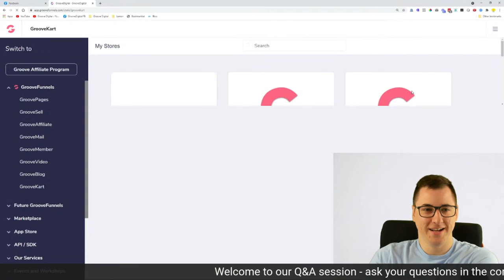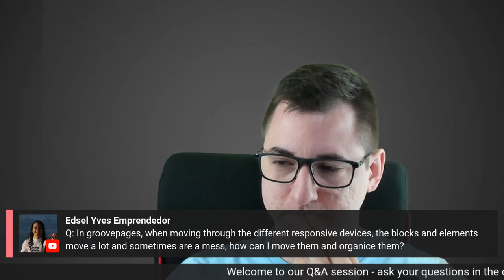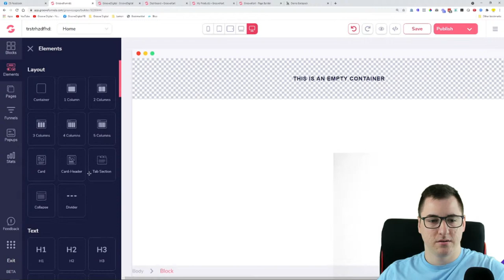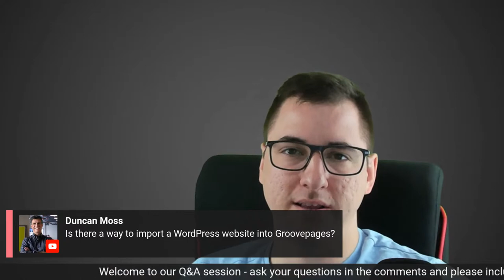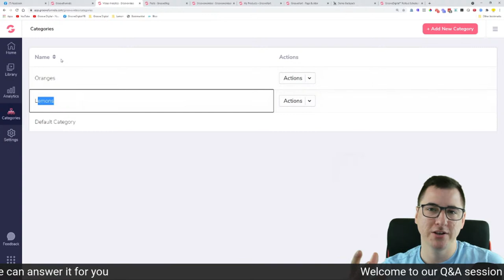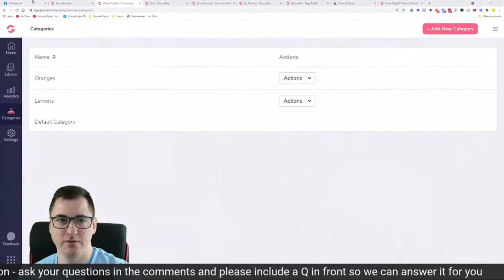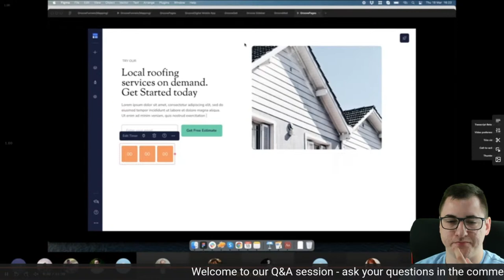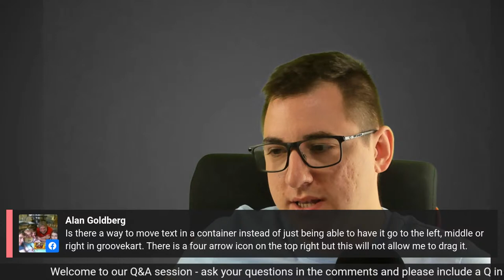Groove LemonAid #17 - A Q&A session with David Lemon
Are you struggling with something when working with the Groove Platform?

Come on to our LemonAid Q&A session and let us know your questions so we can answer them or demonstrate it live in front of you.

Feel free to post your questions in the comments below so we make sure we answer them LIVE.

Timestamps:
0:00 – INTRO
3:35 – Introduction on How to start with GrooveKart with the new Updates
12:51 – How to fix issues with the domain and DNS records set-up in GroovePages?
15:00 – How to access my Help Desk and fix issues with the MX records?
16:20 – How can I move the blocks and elements in different responsive devices and organize them?
17:19 – Will there be more print on demand partners coming to GrooveKart anytime soon?
19:38 – Is there a known bug between GrooveFunnels and GetResponse?
22:08 – How to fix issues when the page looks different from the builder and the live site?
23:21 – Is it possible to change the color of the button that says “Checkout” on the cart page?
25:12 – Is it possible to change the color of the “Write a Review” button?
26:39 – How can I center the blocks and elements in the middle of the page?
29:42 – Feature Updates on GrooveBlog
35:56 – Do any Groove payment gateways work with merchants in South Africa?
37:39 – What is the best way to put a document that the visitor can download on your page?
39:48 – Is it okay to point one of my main domain name to my new GrooveMember domain?
40:36 – Is there a way to import a WordPress website into GroovePages?
41:23 – How to import blog posts from WordPress sites?
42:01 – Is it possible to switch off the option to allow watching video in YouTube channels when I have posted a video in the membership area?
43:45 – How can I delete added payment gateways in GrooveSell?
45:13 – Is there a way to import pages from ClickFunnels?
45:56 – How to delete duplicated pages in GrooveMember?
48:02 – Is there a way to offer the option to pay in installments in GrooveKart?
48:46 – When can I start using GrooveMail?
51:11 – Is there a way to redirect the main domain only to a squeeze page and still get the normal use of the other links?
53:04 – Do I have to have a subdomain or domain to use GrooveSell?
53:21 – How to add a lower-third text overlay and not have the text button be covered by the controls?
55:06 – Recent Feature Updates on GrooveVideo
1:01:10 – What are the display options in GroovePages?
1:03:00 – Where is the code option in the top menu in GroovePages?
1:05:55 – What is the problem if it says “GroovePay API key is missing”?
1:06:39 – How to insert sliders and a portfolio effect in GrooveKart?
1:07:54 – Can I change the default colors in GrooveVideo?
1:08:28 – How to add GIFs on a GrooveKart page?
1:09:09 – Are there any bugs on the hover option?
1:09:46 – Is there a recent video tutorial on Butterfly Marketing set-up with all the changes in Groove?
1:11:00 – Is there a way to overlay text on an image in the builder?
1:13:15 – Can I add videos in GrooveVideo and embed it in GrooveMember?
1:13:33 – What will the new GroovePages app look like?
1:18:51 – Can I save colors?
1:19:44 – How to fix issues with the exit pop-up form?
1:20:09 – How to set-up a timed join page?
1:22:54 – How do I integrate Slingly into GrooveKart?
1:24:00 – Is there a way to have one quarter size and one ¾ size within a box?
1:25:20 – What is the progress of GrooveWebinar?
1:26:21 – With the new page builder, can all the sizes be changed simultaneously?
1:26:37 – Will there be more fonts in Groove?
1:27:30 – Where is the best video training on GrooveKart for SEO?
1:28:38 – Can I integrate Zapier to GrooveFunnels to collect lists/leads?
1:30:51 – Is there a way to move text in a container?
1:33:06 – OUTRO